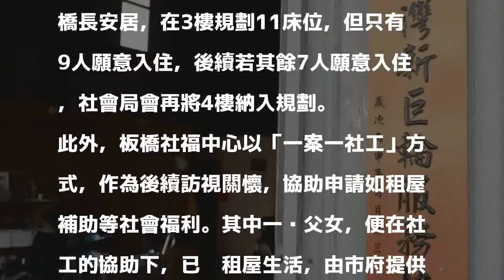身障團體共住違建憂拆遷 新北市府提供協助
〔記者何玉華／新北報導〕以年長身心障礙者為主的街頭販賣組織「台灣新巨輪服務協會」，在板橋大觀路鐵皮屋隔間的18人共住空間，因用火炊煮又有大量可燃品，被檢舉為違建，經新北市政府公安聯合稽查小組決議5月15日斷電，5月17日拆除；但協會成員擔心無處可去，市府安置僅3個月，且須分攤水電雜費，將讓原本經濟弱勢的成員處境更加雪上加霜。

發表評論評論如下。